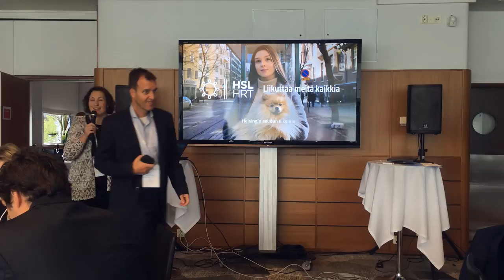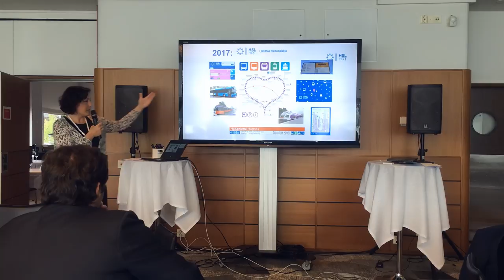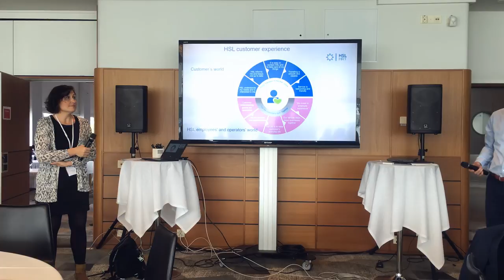Mrs. Mari Flink: Branding and marketing management... | HSL Helsinki Region Transport Authority